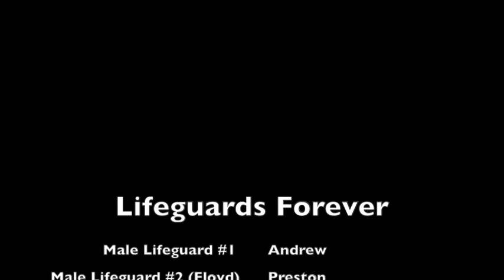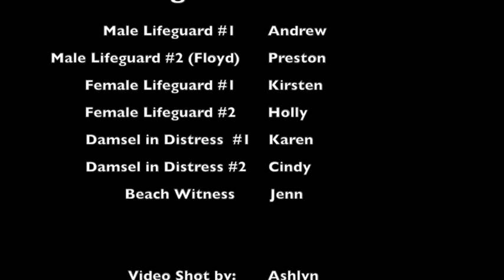Lifeguards Forever Part 1 and 2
These Videos were made in July 2008 in Gulf Shores, Alabama while vacationing with Family. Good times indeed!!